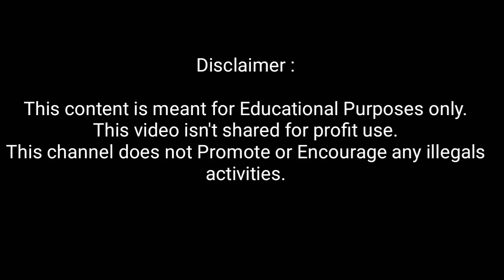Intake 2021 - Changes In Selection Process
Full Credit Of this video goes to it's original Author ( Owner ) .
🔴 ( Mingmar Lama (MGP)"🔴